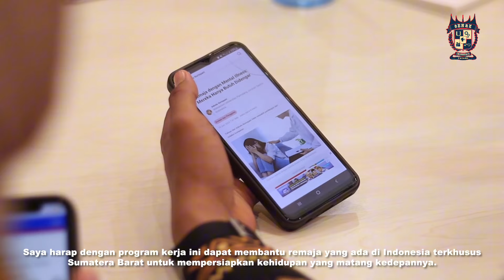Video Profil -- Duta GenRe Kota Padang 2024 -- GenRe Awards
GenRe Sumatera Barat. Remaja Unggul Sumbar Hebat

Salam GenRe👌